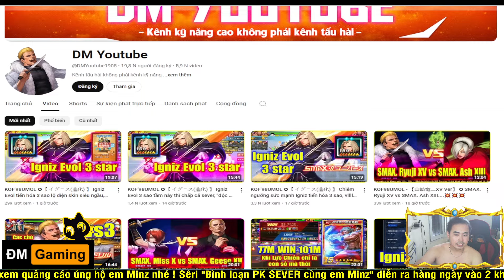KOF98UMOL ★ Bình loạn PK SMAX ★ Nhìn Miss X cầm gậy "ph.angg" nó cứ phải là lực vlllll, thề 💥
📱Device: ROG PHONE 3 (12GB/128GB)
🎥Screen Recorder: ELGATO HD60S+
🎞Editor: Adobe Premier Pro 2020
►App stream, quay video: OBS Studio
LOL Mobile
Wild Rift